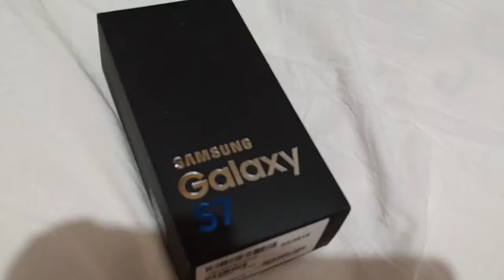Unbox Galaxy S7 Brasil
Use o PicPay para pagar amigos, boletos, recarregar o celular, e muito mais. Ao criar sua conta, insira o código, N2Q1RD, e ganhe de volta os primeiros R$10 que você gastar usando seu cartão de crédito. Baixe agora!